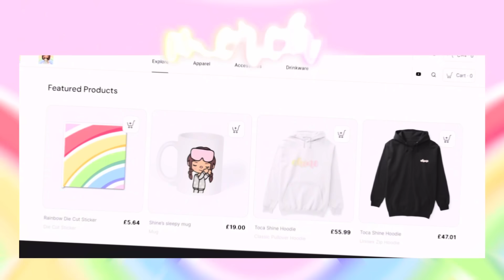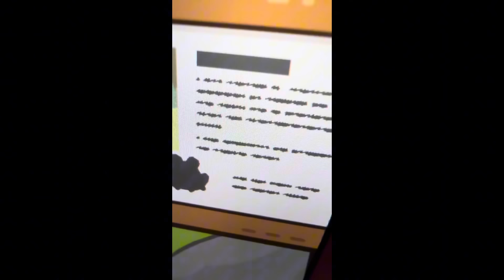STUCK IN AN ELEVATOR 😱👫 || *WITH VOICE* 🔈|| Toca Boca TikTok Roleplay 🩵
📅 New videos are uploaded from anywhere everyday between 13:00 - 23:00 (BST) 🕙

Want to become part of the Shine Squad? ✨

*NOTE* This is a paid service ranging from $0.99 onwards! You don’t have to join if you can’t!!

Do you have a Video Request? 💓🤭

*NOTE* Do not make troll forms, spam or misuse the form for something other than its intended purpose which is for video requests ONLY. ✨

What is Toca World? 🌍

Toca World is a popular educational app developed by Toca Boca that allows children to explore a virtual world filled with fun and interactive activities. In this digital playground, kids can unleash their creativity and imagination by designing their own characters, constructing buildings, and customizing their surroundings. With no rules or objectives, Toca World encourages children to learn through play and have fun while doing it. The app is a perfect fit for parents who want their kids to have a safe and screen-free playtime experience.